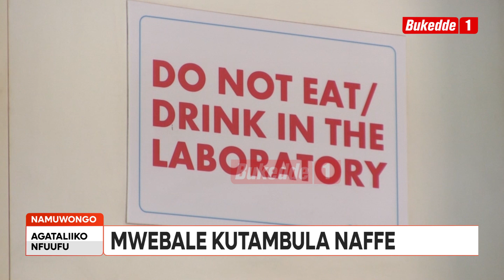TUGENDA KUGGULAWO RADIO EMPYA EBUNYORO KABAREGA FM Don Wannyama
Akulira Vision Group Don Wanyama akyaddeko ku kitebe kya Vivo Energy e Namuwongo okubasiima olw’okukolagana ne Vision Group. Bano nga be bannanyini masundiro g’amafuta aga Shell beeyamye okwongera okukolagana naffe.

Omusomi Kuteesa George William